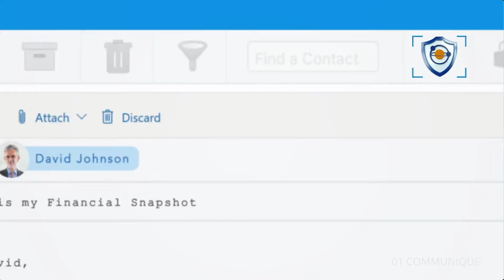Arc and Crown - Work Reel (2022)